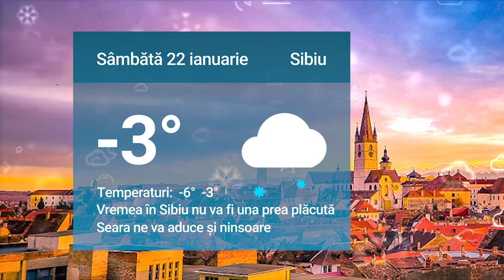Cum va fi vrema pe weekend la Sibiu. Mai multe detalii pe